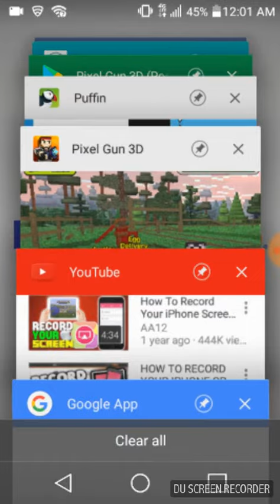My pixle gun 3d custom skins